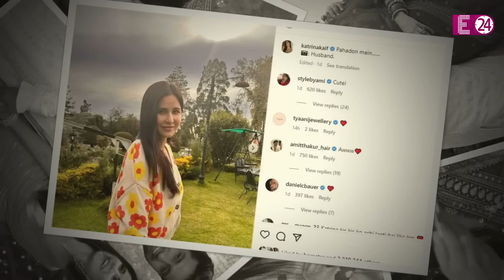शादी की पहली सालगिरह मना रही हैं Katrina Kaif, सेलिब्रेशन के लिए पति Vicky के पास पहुंची हिल स्टेशन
बीते ही साल 9 दिसंबर को इस जोड़ी ने राजस्थान के 700 साल पुराने सिक्स सेंस फोर्ट में शाही अंदाज़ में शादी की थी...वहीं आज इनकी शादी को एक साल पूरा हो गया है...अब जब इनकी वेडिंग की फर्स्ट एनिवर्सरी का मौका है...तो भला इसका सेलिब्रेशन कैसे स्पेशल नहीं होगा. तभी तो मिसेज कौशल यानि कि कटरीना कैफ अपने पति विक्की के साथ इस खास दिन को मनाने के लिए हिल स्टेशन पहुंच चुकी है।